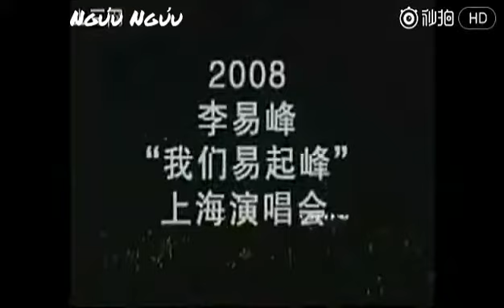[Ngưu Ngưu] Mặt Nghiêng _ Lý Dịch Phong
Ngưu Ngưu thích thì làm